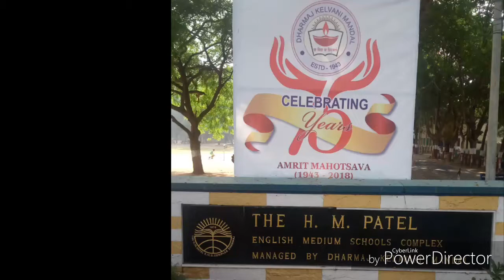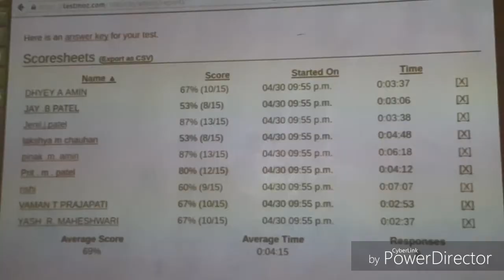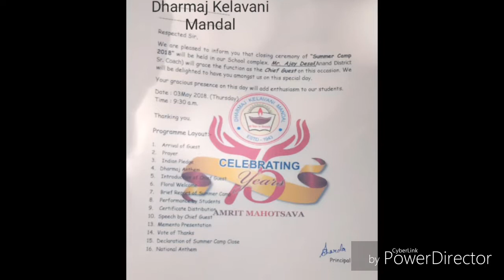SUMMER CAMP 2018 : (H.M.Patel EMSC Dharmaj)